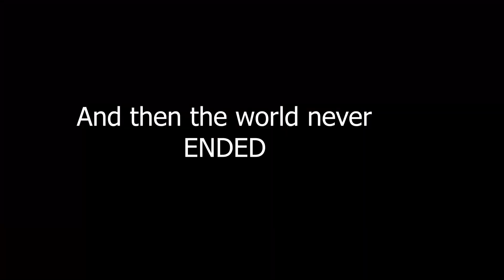End-of-world ...???????😱😱😱😱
End-of-world...?😱😱😱😱 is a video of me and my friends sarcastically talking about the rumours of WORLD ENDING

I hope you enjoyed this video share as much as you can it'll just boost me to make more good videos If you liked todays video then

Keep Supporting